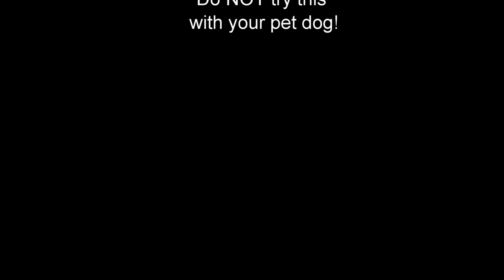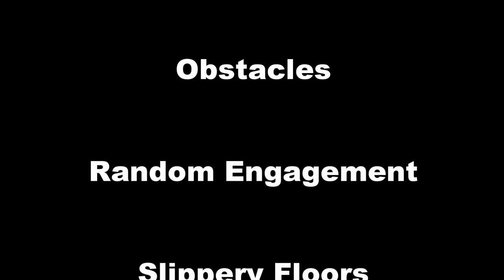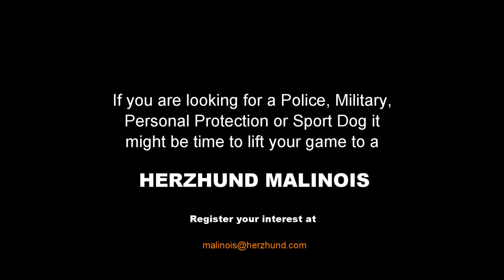Venom Body Bite Suit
Herzhund Malinois presents VENOM